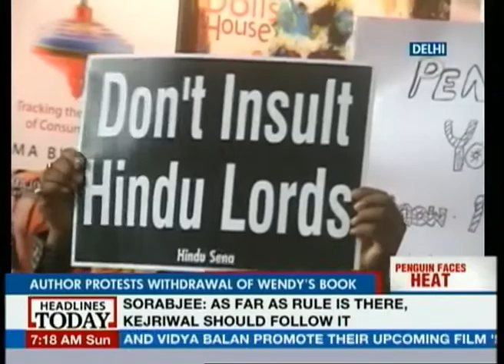As a mark of protest, Jyotirmaya Sharma asks Penguin to withdraw 2 of his books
After Penguin India caved in under the pressure of a Hindu fringe group and withdrew Wendy Doniger's book 'The Hindus: An Alternative History', Indian author Jyotirmaya Sharma has promptly asked Penguin to withdraw two of his books that the publishing house had published.